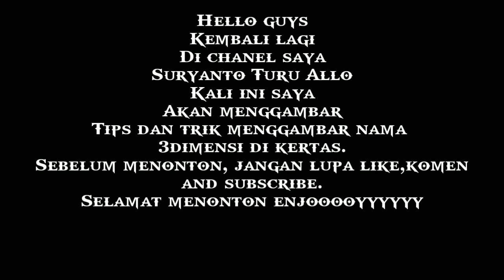Gambar Nama 3d di atas kertas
Dukung terus chanel YouTube saya, supaya saya makin semangat lagi dalam membuat video

Tag:cara menggambar nama 3d di kertas untuk pemula
gambar nama 3d di kertas
cara menggambar nama 3d
cara melukis nama 3d
gambar nama 3d pensil di kertas
cara gambar tulisan 3d
gambar grafiti nama keren di kertas
foto gambar grafiti nama keren di kertas
gambar grafiti nama keren kertas
gambar keren di kertas
gambar keren di kertas hvs
gambar keren di kertas karton
gambar keren di kertas 3d
belajar menggambar 3d untuk pemula
belajar menggambar 3d bagi pemula
belajar menggambar 3d dengan pensil
belajar menggambar 3d apk
belajar menggambar 3d di tembok
belajar menggambar 3 dimensi
belajar menggambar 3d menggunakan pensil
belajar menggambar 3d sederhana
belajar gambar 3d autocad
belajar gambar 3d di autocad
aplikasi belajar menggambar 3d
cara belajar menggambar 3d untuk pemula
cara belajar menggambar 3d
belajar menggambar 3d dengan pensil untuk pemula
belajar gambar 3d dengan pensil
belajar gambar 3d di komputer
belajar membuat gambar 3d dengan coreldraw
download belajar menggambar 3d
belajar menggambar huruf 3d
cara mudah menggambar 3d
belajar gambar 3d pemula
belajar menggambar rumah 3d
aplikasi untuk belajar menggambar 3d
youtube lukisan 3d
cara gambar 3d mudah
cara mudah menggambar 3d bagi pemula
cara membuat gambar 3d mudah
cara gambar 3d mudah ditiru
cara gambar 3d keren dan mudah
cara membuat gambar 3d mudah ditiru
cara gambar 3 dimensi mudah
cara mudah buat gambar 3d
cara mudah membuat gambar 3d
cara membuat gambar 3d yang mudah
tutorial gambar 3d autocad
tutorial gambar 3d di tembok
tutorial gambar 3d dengan coreldraw
tutorial gambar 3d di kertas
tutorial gambar 3d dengan pensil
gambar nama 3d
tutorial gambar 3d keren
tutorial gambar 3d mudah
tutorial gambar 3d pensil
tutorial gambar 3d photoshop
tutorial gambar 3d sederhana
tutorial gambar 3d simple
sketsa nama 3d
tutorial gambar 3d tembok
menggambar nama 3d
gambar 3d keren di tembok
gambar 3d keren pensil
gambar 3d keren kartun
gambar 3d keren untuk profil wa
gambar 3d keren untuk wallpaper
gambar 3d keren untuk wallpaper hp
gambar 3d keren wallpaper
gambar 3d keren buat wallpaper
gambar 3d keren animasi
gambar keren 3d allah
gambar wallpaper keren 3d android
gambar animasi 3d keren bergerak
gambar abstrak 3d keren
gambar keren abis 3d
gambar akatsuki 3d keren
gambar kartun keren abis 3d
gambar 3d keren bergerak
gambar keren 3d bergerak untuk wallpaper
gambar naruto keren 3d bergerak
gambar wallpaper keren 3d bergerak
download gambar keren 3d bergerak
gambar wallpaper wa keren 3d bergerak
gambar gambar 3d keren
gambar 3d keren di dinding
gambar keren 3d di kertas
gambar tato keren 3d di tangan
gambar wallpaper keren 3d download
gambar dinding 3d keren
gambar doraemon 3d keren
gambar elang 3d keren
gambar emoji keren 3d
gambar keren 3d ff
gambar keren 3d full hd
gambar keren free fire 3d
gambar foto profil keren 3d
gambar keren 3d graffiti
gambar keren 3d grafiti
gambar garuda 3d keren
gambar goku keren 3d
gambar 3d keren hitam putih
gambar keren 3d hewan
gambar keren 3d hp
gambar anime keren 3d hd
gambar wallpaper keren 3d hd
gambar huruf 3d keren
gambar keren 3d islami
gambar ilusi 3d keren
gambar itachi keren 3d
gambar keren 3d joker
gambar 3d jalanan keren
gambar 3d di jalan keren
gambar joker keren 3d 2019
gambar 3d keren dan mudah
gambar 3d keren untuk kaos
gambar kaligrafi 3d keren
gambar kaos 3d keren
gambar 3d lucu keren
gambar doraemon 3d keren lucu
gambar anime keren 3d laki laki
gambar wallpaper keren 3d lucu
gambar logo 3d keren
gambar lantai 3d keren
gambar luffy 3d keren
gambar lukisan 3d keren
gambar 3d keren menggunakan pensil
gambar 3d mobil keren
gambar keren 3d ml
gambar keren 3d manusia
gambar minion 3d keren
gambar macan 3d keren
gambar wallpaper keren 3d naruto
gambar anime keren 3d naruto
gambar nama 3d keren
gambar gambar 3d
gambar anime keren 3d one piece
gambar one piece 3d keren
gambar obito keren 3d
gambar 3d paling keren
gambar keren 3d persib
gambar 3d paling keren di dunia
gambar keren 3d png
gambar tato 3d paling keren
gambar anime keren 3d romantis
gambar rumah 3d keren
gambar 3d simple keren
gambar spiderman 3d keren
gambar skull 3d keren
gambar spongebob 3d keren
gambar sonic 3d keren
gambar sayap 3d keren
gambar 3d keren tutorial
gambar keren 3d terbaru
gambar keren 3d tengkorak
gambar wallpaper keren 3d tengkorak
gambar tato 3d keren
gambar tembok 3d keren
gambar tulisan 3d keren
gambar keren 3d untuk wallpaper
gambar keren ular 3d
video gambar 3d keren
gambar virgo keren 3d
gambar wallpaper keren 3d
gambar grafiti keren 3d wallpaper
gambar 3d keren zombie